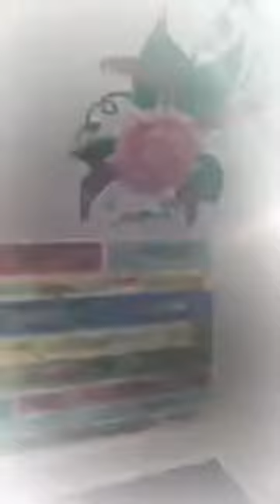Flowers on the wall!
Working on my craft room a bit more!! Flowers on the wall! What do you think?